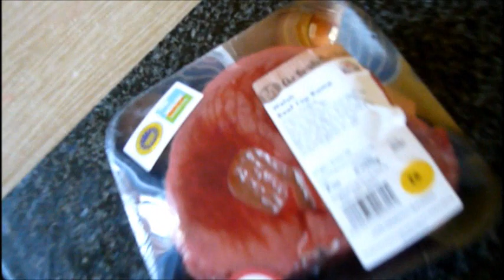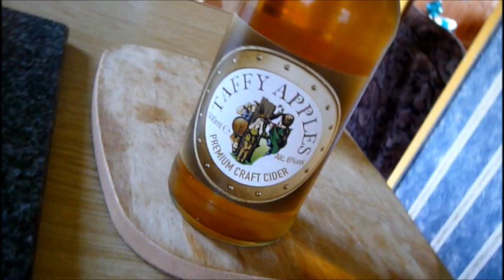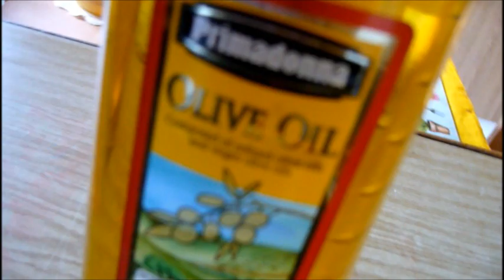Sunday Roast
Roast Beef Joint , Baby Spuds , Mushy Peas , Yorkshire Puddings and lashings of cider